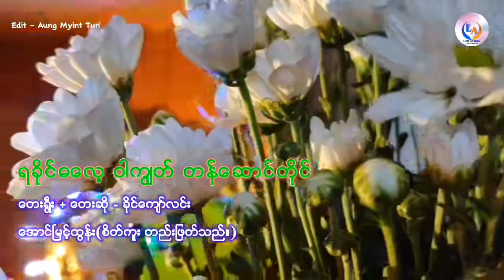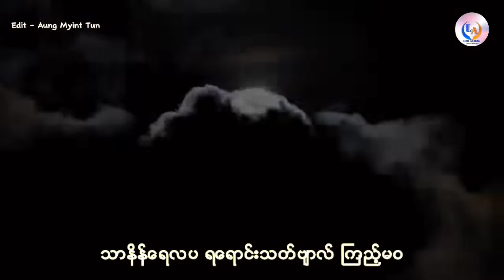ရက္ခိုင်ဓလေ့ ဝါကျွတ် တန်ဆောင်တိုင် / ဆို - ခိုင်ကျော်လင်း